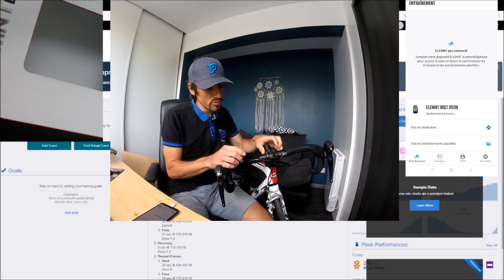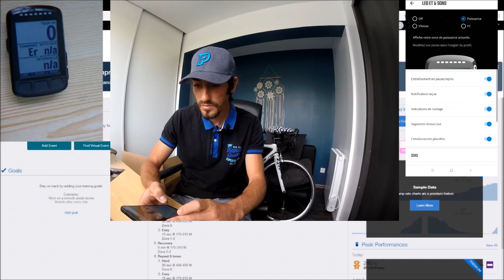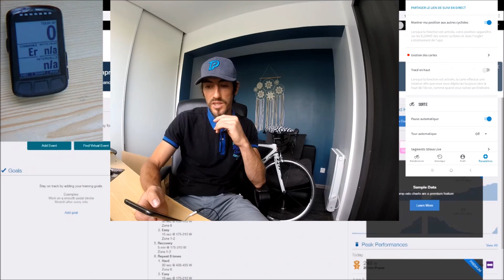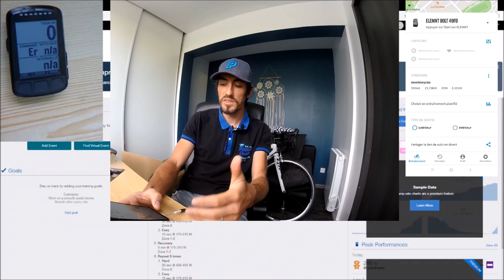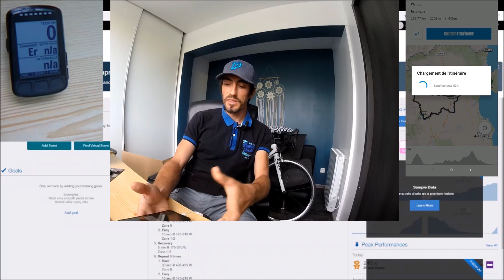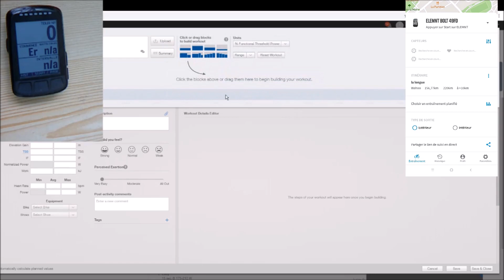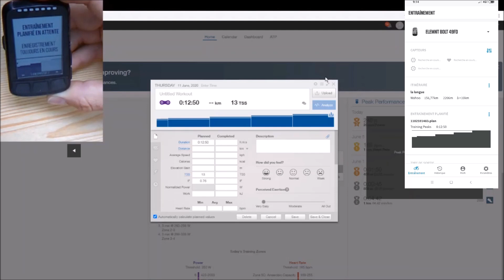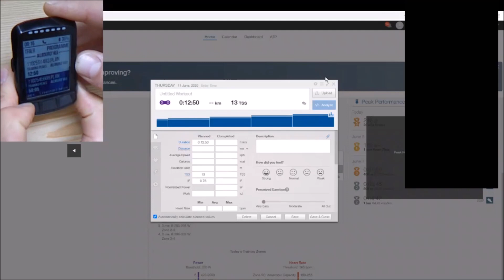Wahoo elemnt Bolt - créer des parcours et des entraînements fractionnés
00:00 présentation
01:12 coupler au téléphone
02:16 Personnalisation des pages de donnés
04:45 Appairer  le wahoo à Strava - Training Peaks- Dropbox -ou autres
05:45 Envoyer un parcours sur le Wahoo elemnt
07:50 Planifier des séances d'entraînement
10:00 Présentation de la navigation de l'entraînement planifier sur le Wahoo
11:05 Généralités
12 :00 Navigation et paramétrage depuis le compteur